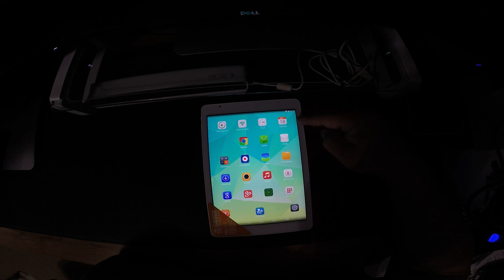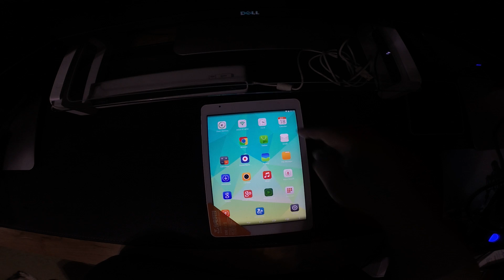Teclast tpad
The Teclast tPad X98 Air ll showing Chinese letter even change the setting with English. Home screen Icon Calendar show Chinese and File Manager is Chinese.